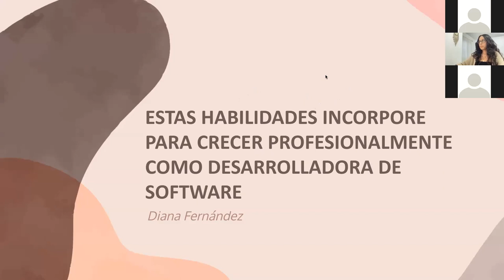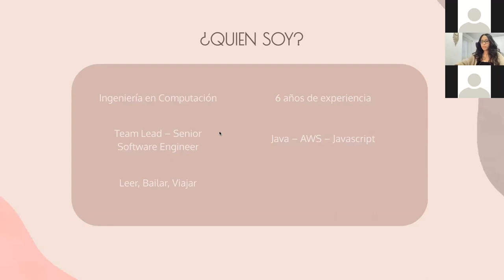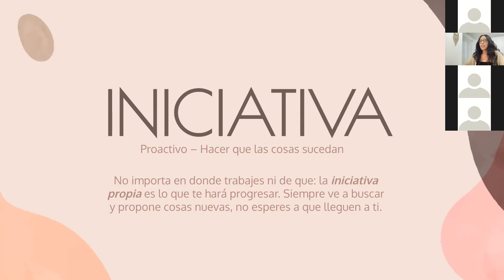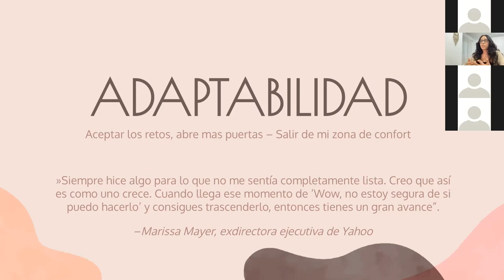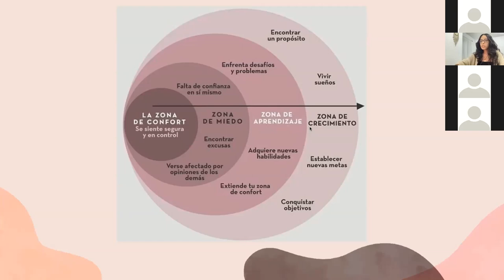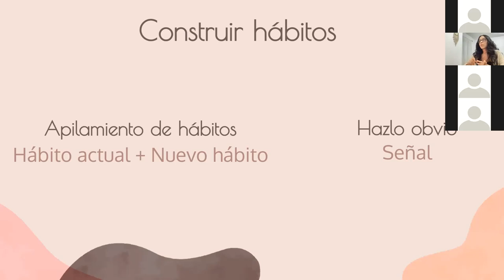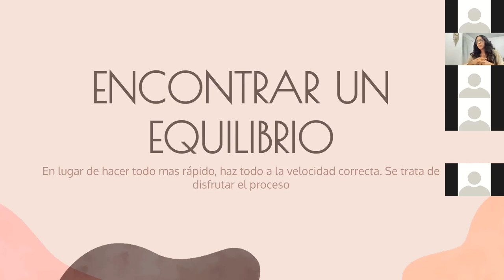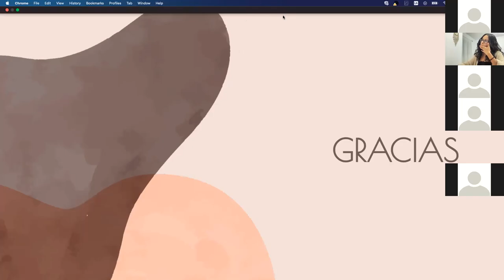SG4W 01.22 - Habilidades que debes incorporar como desarrolladora de software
Al estudiar una carrera relacionada a IT como ingeniero de software, tomar algún curso o bootcamp, nos enseñan a desarrollar nuestra lógica, nos enseñan a programar y a ser los mejores codificando, pero poco se habla de la importancia de otras habilidades en esta industria, habilidades que se necesitan si queremos destacar, avanzar y convertirnos en verdaderos profesionales.